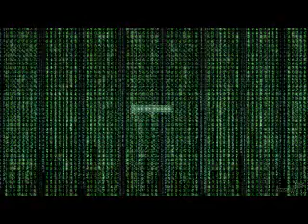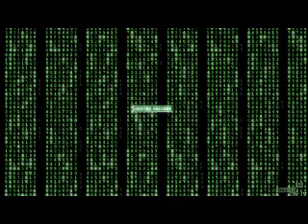Infected Mushroom vs Drc & Dj Denise Xrul's mashup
Battle de mashup sans sample sans effet ...